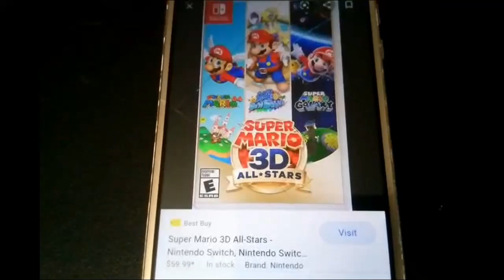Get the Super Mario 3D All-Stars games early!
Want to play the games on Super Mario 3D All-Stars before it releases on the Nintendo Switch? Can't wait until September 18th 2020? Well...it's a very complicated process, you need to pay close attention, you must be ready to follow these steps, the way to play these games are...play it on N64, GameCube, and Wii. Haha! Did you fall for it? If you read the title closely you'll see I never said play the Switch game. I just felt like doing something random. Hopefully I made ya laugh a little. Love y'all! :)

Nothing like playing the originals, but this upcoming release is tempting. Are you planning on buying Super Mario 3D All-Stars for the Switch or not? Have you played Super Mario 64, Super Mario Sunshine, and/or Super Mario Galaxy before? If so, what's your favorite and why?

Hey, 1UPPERS! It's 1UPWOMAN!

Channel Genre: Gaming Channel

Favorite Console: Nintendo 64 (N64)

Here are my gamertags if you want to send me a friend request -
PlayStation Network: OneUpWoman
Nintendo Network ID: 1UPWOMAN
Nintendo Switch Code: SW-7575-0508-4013